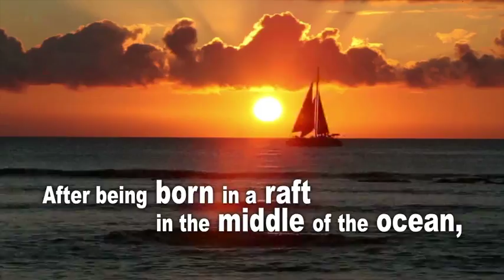The World's Luckiest Man by L. Henry Stone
The World's Luckiest Man is a book about a man who was born in absolutely the most unique of circumstances and lives a most remarkable life. The book begins two generations before the main character is born as his life, like everyone's, is greatly influenced by those people who came before. Although world famous from birth and rich beyond imagination, like all people, the main character experiences extreme highs and lows throughout his life. In the end, he finds that the only thing you take with you to the afterlife is the love you had for people while in this world.